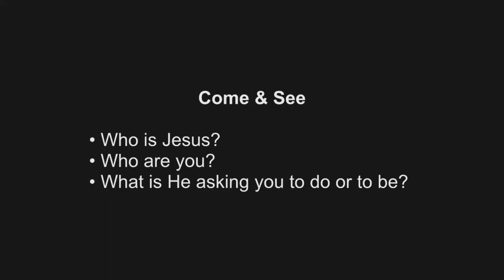Lamb of God -- Rev. Kelly Legg (1.16.22)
Something amazing happens when we know the "why" behind our "what."  When we know why we're called to use our platform, whatever it may be, to prepare the way for Christ to come, we can do so with humility and urgency.  Check out today's message from John 1:19-31.

To support the ongoing mission of WSBC, please